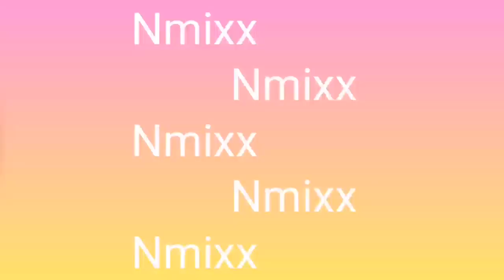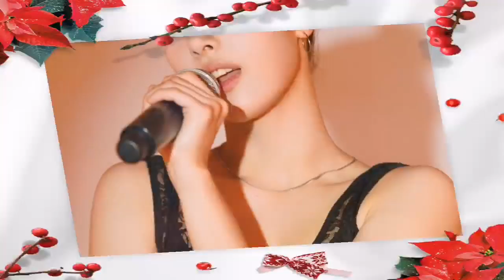Nmixx new song ||TikTok song ||Spotify Web platform || trombone ||entertainment world4u ||nmixx o.o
Nmixx, is a South Korean girl group formed by SQU4D, a sub-label of JYP Entertainment. The group consists of seven members: Lily, Haewon, Sullyoon, Jinni, Bae, Jiwoo, and Kyujin. The group made their official debut on February 22, 2022, with the release of their debut single album Ad Mare.
Active from: 2022
Albums: Now is the time! : We Are NMIXX
Genre: K-pop, Dance-pop, Pop